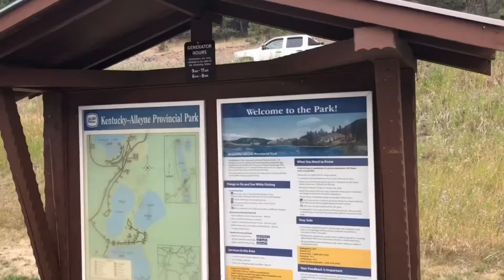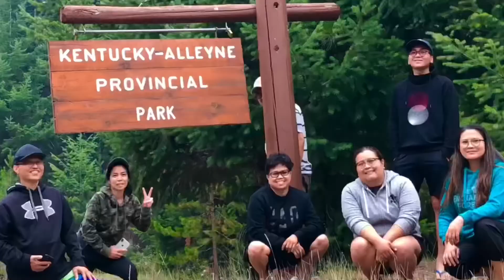Camping With NO RESERVATION |Kentucky Alleyne Provincial Park, BC | Smoky Weather due to Wildfire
We went for camping but with no reservation or booking. walk in or by chance only. Luckily, nakakuha kami ng campsite/spot dahil maaga kami pumunta. In this video makikita nyo ung before na kuha ko (2020) mas maganda ang view. Then, this time medyo disappointing dahil sa smoke hindi ganun ka ganda ang paligid. Only 3hrs drive from Vancouver. Hope you guys like this video. Stay safe and always spread love and positivity. GodBless